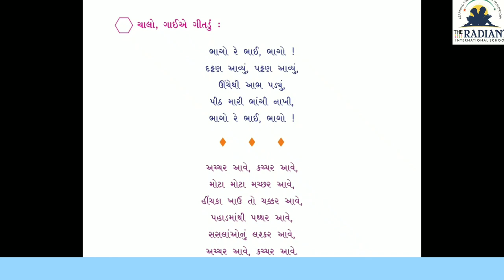GUJ MED STD 2 KALLOL CH 4 PART 1